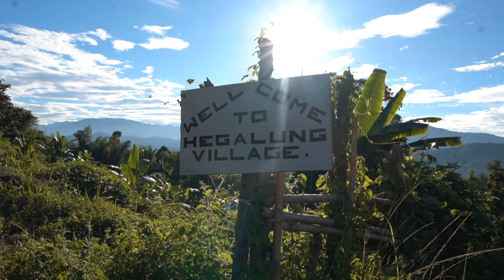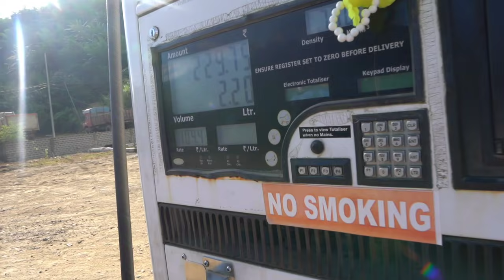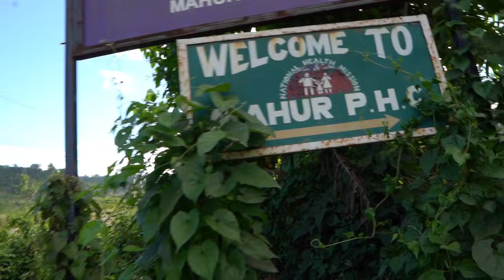Way To Mahur DIMA HASAO | Tovar Manghu Det | We Lost Our Way 😩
Tovar Manghu Pon Lok | Welcome To Mahur Dima Hasao | Tumjang Peak | Karbi Anglong To Dima Hasao

   New Vlogs : @Genuvlogs6 👈👈👈👈

ZKYF 2021 ALL EPS... Keep supporting 👍